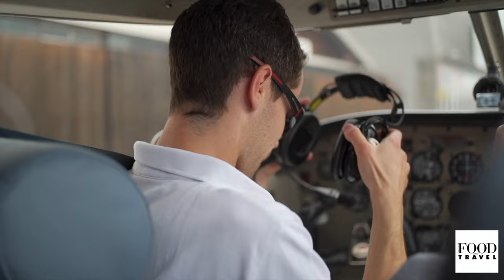Portugal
Portugal has become one of the most desirable vacation destinations in Europe for good reason. The great weather, the pristine beaches, the surfing, the incredible wine, and the fantastically friendly people. Here are a few things tourists should know before they visit and travel to Portugal. Whether it is having Port wine in Porto, or the capital Lisbon or just sunning yourself on the beach in the Algarve there is so much to enjoy in Portugal.
Filmed in Lisbon, Portugal.